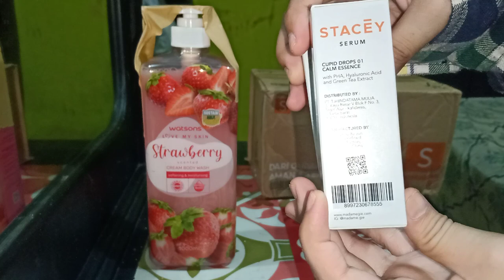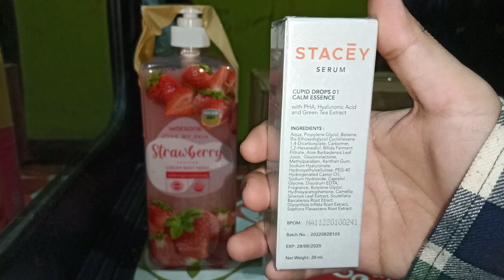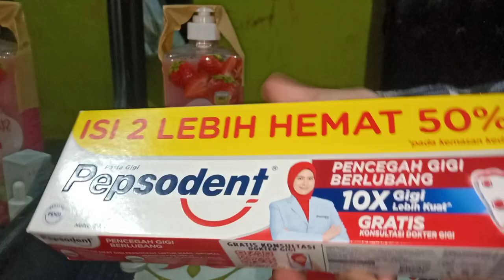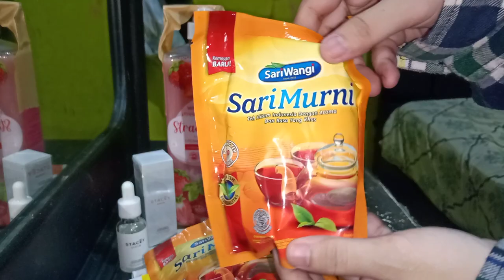Unboxing Paket Produk Watsons Strawbery Scented Cream Body Wash Unilever Pepsodent Teh Stacey Serum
Ok divideo kali ini saya akan unboxing beberapa paket.
Watsons Strawberry Scented Cream Body Wash 1000 ml
Sabun mandi krim ini membersihkan tubuh Anda dan menjaga kelembapan kulit dengan aroma buah & segar.
Pompa langsung ke telapak tangan atau spons. Gosok hingga berbusa dan oleskan ke tubuh Anda, lalu bilas.

Stacey Cupids Drops - Serum Brightening Whitening | Serum Wajah Glowing 20ml
Stacey serum Cupids drop adalah serum untuk kulit wajah yang memiliki kandungan bahan aktif salah satunya adalah Hyaluronic acid yang berfungsi untuk melembabkan, dan mempertahankan hidrasi pada kulit. Serum ini sebaiknya digunakan setelah mencuci muka dan sudah menggunakan toner.
Varian Calms essence serum with PHA, hyaluronic acid, Green tea extract.
Setelah mencuci wajah, ambil secukupnya serum dengan pipet yang tersedia di dalam botol serum, kemudian letakan pada wajah dan oleskan keseluruh wajah dengan menggunakan tangan yang bersih, tepuk-tepuk perlahan hingga serum menyerap.

PEPSODENT WHITE PROMO VALUPACK 2 X 225 GR
Pepsodent White Pasta Gigi Merupakan Pasta Gigi Dengan Kandungan Mikro Kalsium Aktif Dan Fluoride Yang Membantu Agar Gigi Lebih Kuat Dan Nafas Lebih Segar.

Sarimurni Teh Kantong Bundar Isi 20 3 x 36 gr
Teh hitam dengan rasa dan aroma yang khas, diolah dari daun teh pilihan berkualitas untuk momen semangat di pagi hari.